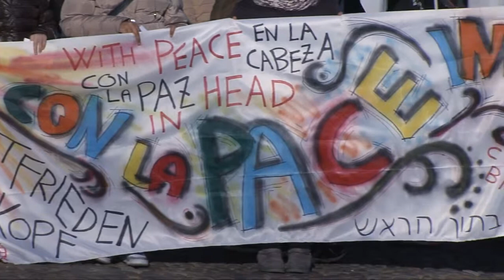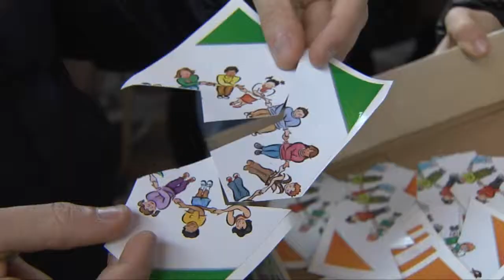Con la pace in testa (Mantova, 26/01/2014)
Alla marcia per la pace organizzata dalla Pastorale Giovanile hanno partecipato le comunità buddista, baha'i, sikh e musulmana. Video realizzato dalla WebTV "Mantova.TV", solo su Internet al sito